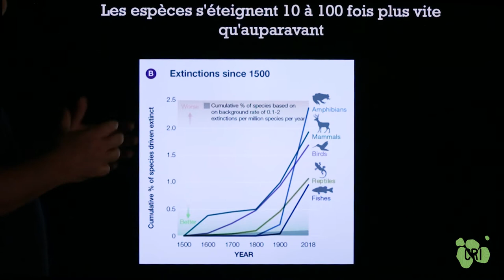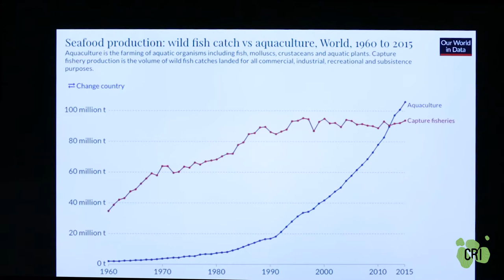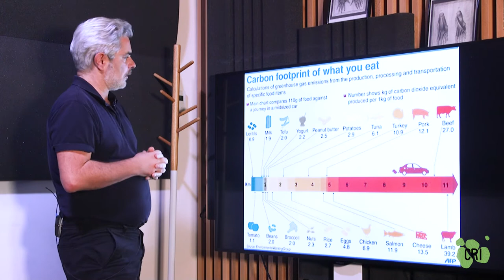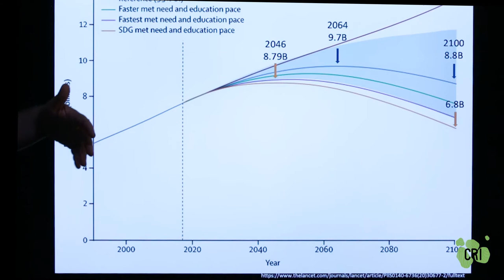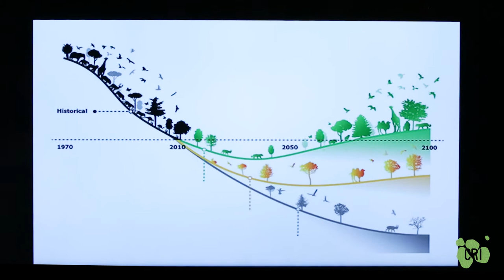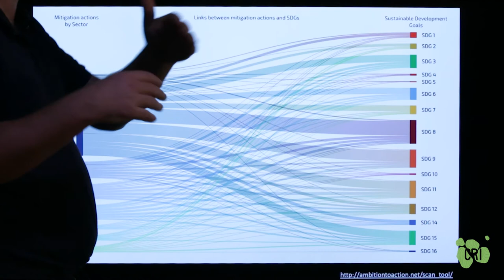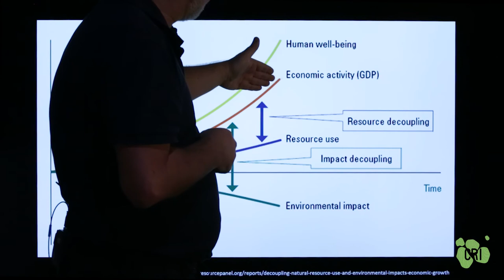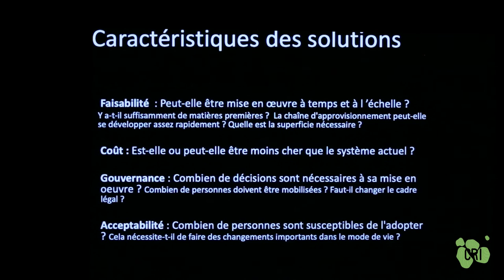4/4 - L'espace des problèmes - partie 1 de "Quelles pistes pour un monde soutenable ?"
ÉPISODE 4/4 de "L'espace des problèmes" - Partie 1 du MOOC "Quelles pistes pour un monde soutenable ?"
par Gaëll Mainguy, Directeur général adjoint du Learning Planet Institute

Dans ce dernier épisode, nous présentons les ressources issues du vivant : issues des milieux marins puis terrestres avant de conclure avec un regard prospectif sur les besoins à venir de l’humanité et passons en revue certains cadres conceptuels et institutionnels qui peuvent aider à  concevoir des pistes de solutions pour répondre aux défis globaux présentés dans cette série d’épisodes.

00:00 Biosphère
02:50 Milieux marins
07:42 Milieux terrestres
15:44 Les besoins en développements à venir
32:50 Le cadrage de l'espace des solutions

Le cours « Quelles pistes de solutions pour un monde soutenable ? » est une introduction, en 2 parties, aux enjeux de soutenabilité et aux pistes de solutions identifiées, déjà existantes ou à construire, pour y répondre. Il propose une synthèse des connaissances scientifiques disponibles sur ces thématiques.

PARTIE 1 - L'espace des problèmes

Épisode 1 : Présentation de l'anthropocène / Rôle central de l'énergie / Biosphère
Épisode 2 : Les limites planétaires / Ordres de grandeur du métabolisme de l'humanité et limites / Les ressources physiques / Énergie
Épisode 3 : Métaux et autres ressources minières / Pollutions / Gaz à effets de serre / Autres pollutions / Les ressources issues du vivant
Épisode 4: Biosphère / Milieux marins / Milieux terrestres / Les besoins en développements à venir / Le cadrage de l'espace des solutions

©Antonin Weber _ Hans Lucas